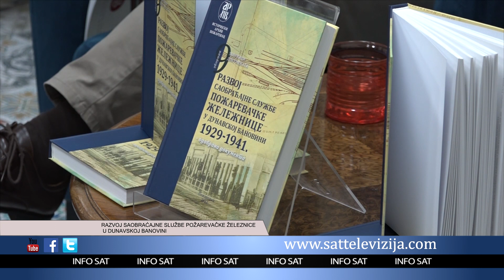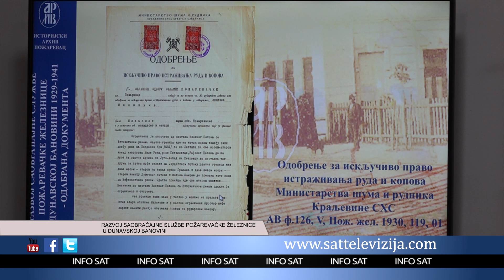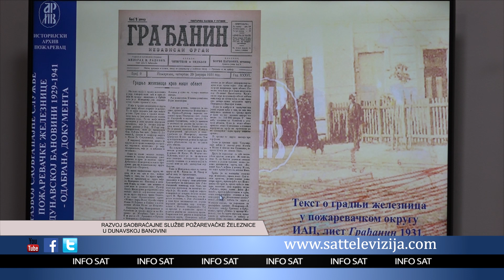RAZVOJ SAOBRAĆAJNE SLUŽBE POŽAREVAČKE ŽELEZNICE U DUNAVSKOJ BANOVINI